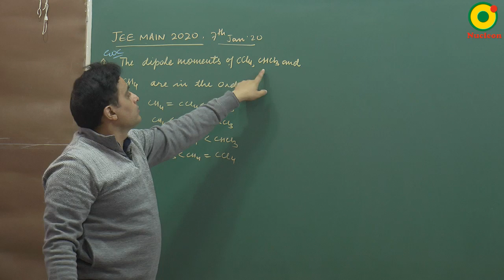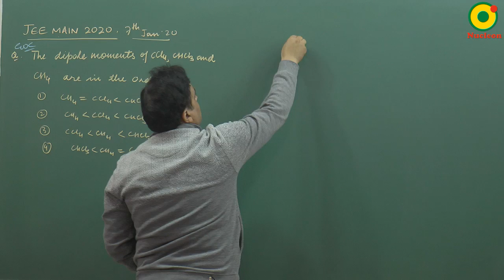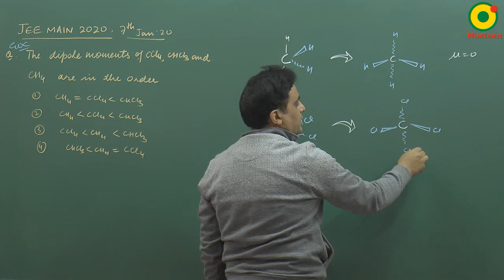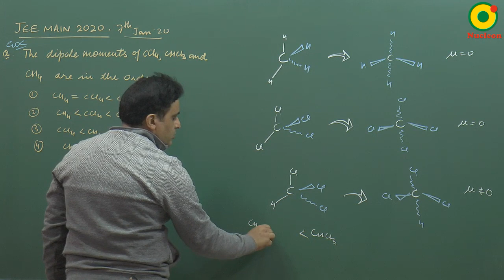IIT JEE Chemistry JEE MAIN 2020 (7 Jan S1) Question 5 Problem Solving By VKP Sir M.Sc. IIT BHU